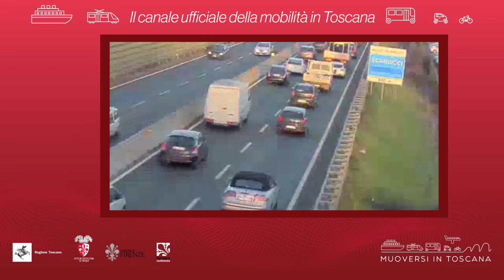Muoversi in Toscana - Edizione delle 19 del 30 settembre 2020